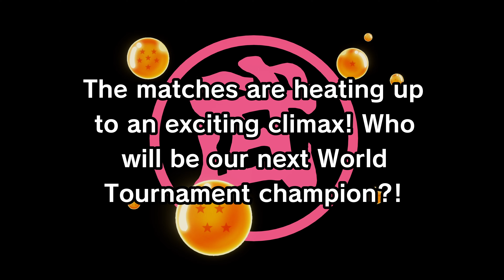DRAGON BALL Z KAKAROT DLC 5 Story Mode Gameplay Walkthrough No Commentary Part 2